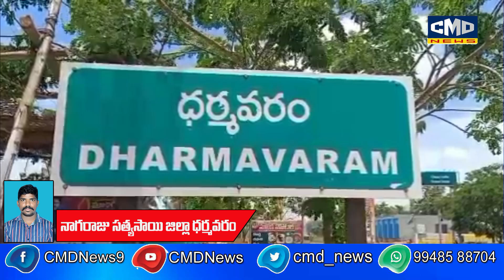పట్టణంలోని మార్కెట్ యార్డు వద్ద ఉన్న ఎన్డీఏ కార్యాలయంలో పారిశుద్ధ్య కార్మికులతో మంత్రి సమావేశం